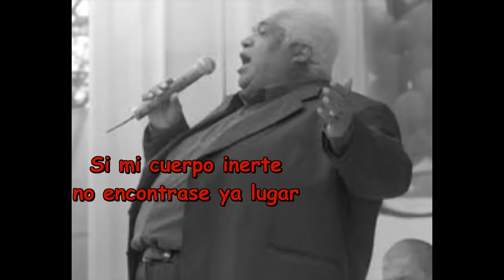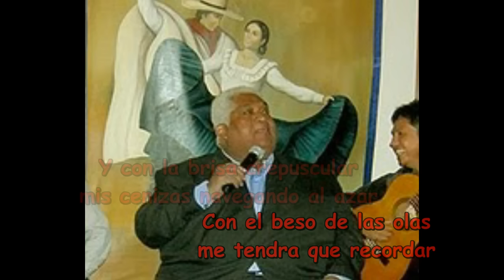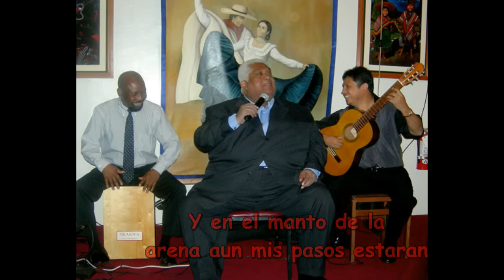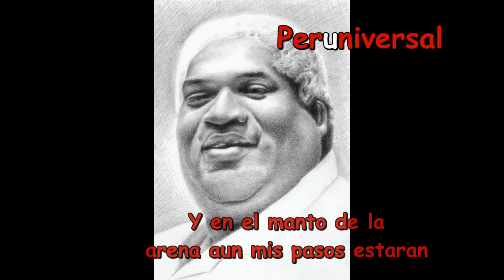Mis cenizas - Arturo Zambo Cavero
Visiten La Mejor Musica Criolla Peruana